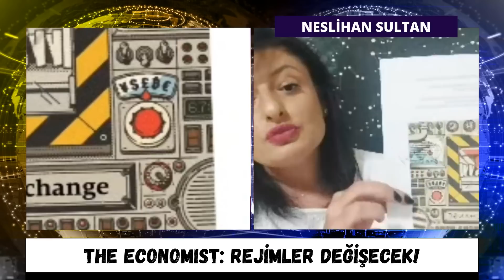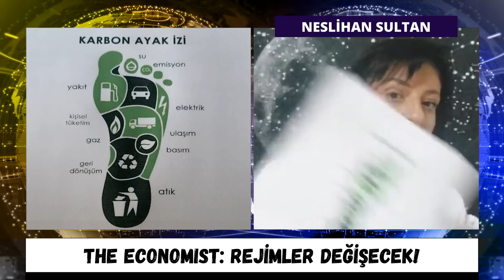İnanılmaz tutulmalar yılı, 2023'te öyle şeyler olacak ki... Neslihan Sultan & Emrah İriç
Yapacağınız her yorum ve beğeni bize güç veriyor, heyecan veriyor. Teşekkürler.